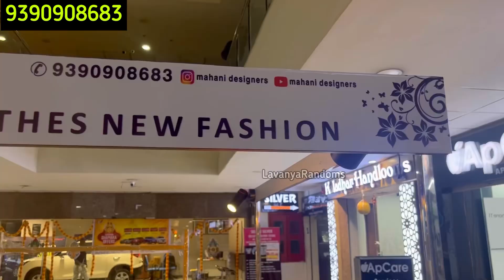NEW STORE ExcitingGifts Manjeera mall లో కొత్తగా open చేసాం రండి చూడండి కొనుకోండి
MAHANI
Majeera Mejistic mall
Kphb colany